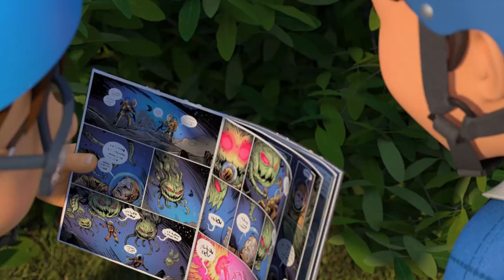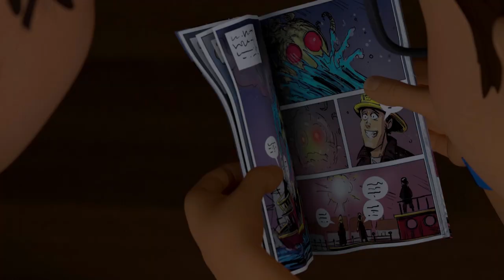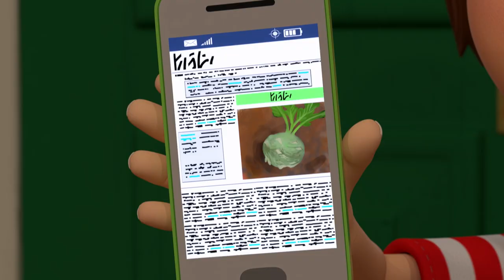No Go Kart! & Other Stories 🏎 | Shane the Chef Compilations | Shane the Chef Official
Izzy is making her own simple go-kart for the upcoming go-kart race while the others have more modifications especially JG’s Turbo Auto-Boost Mega-Kart. Shane goes to the farm to get rosemary for his lamb and vegetable kebab recipe and just about makes it back to the start line, falling into Izzy’s go-kart as he pushes her off. The additional weight ensures Izzy wins the race while JG’s go-kart falls apart. Shane saves the meal by using the rosemary branches as skewers much to everyone’s delight.